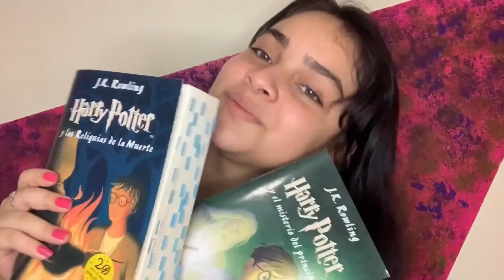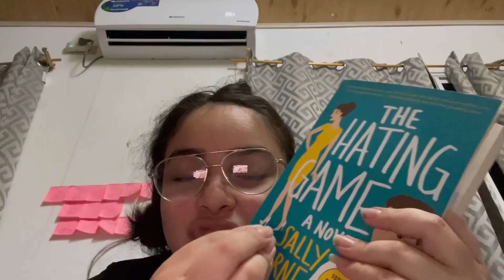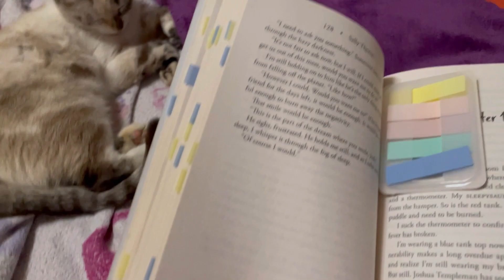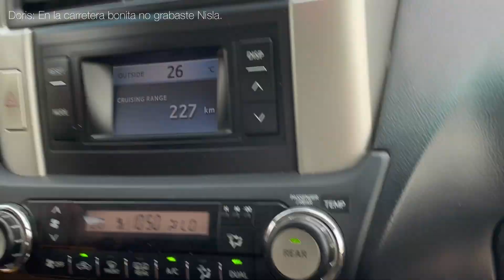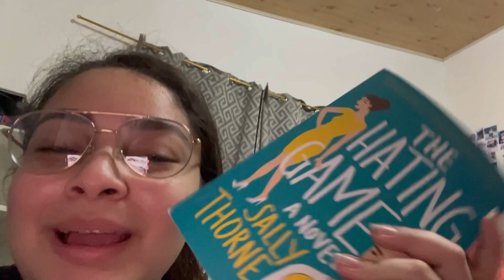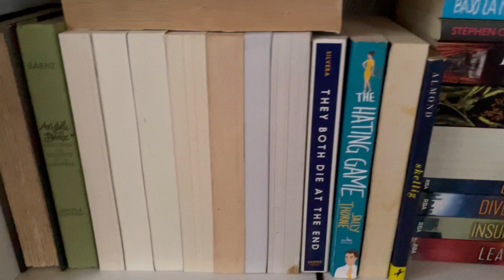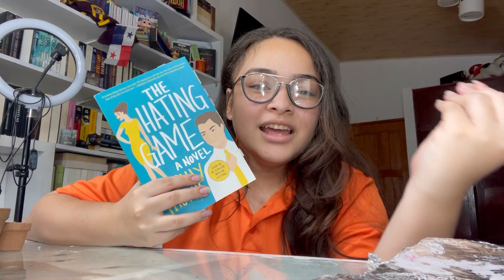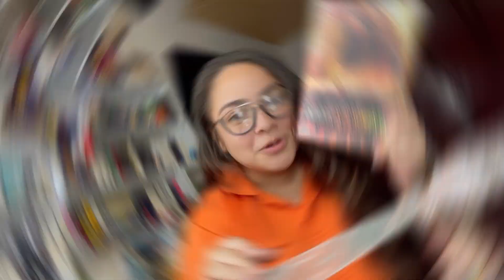READING VLOG: The hating game y cazadores de sombras•Nislaibooks✨🕴🏼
Me divertí mucho haciendo este video, me tomó mucho grabarlo como todos mis reading vlogs. DISFRÚTENLO.

•Vlog leyendo “seis de cuervos” y “reino de ladrones”

•vlog leyendo “la casa de Hades” y “La sangre del Olimpo”

•vlog leyendo “el hijo de Neptuno” y “la marca de atenea”